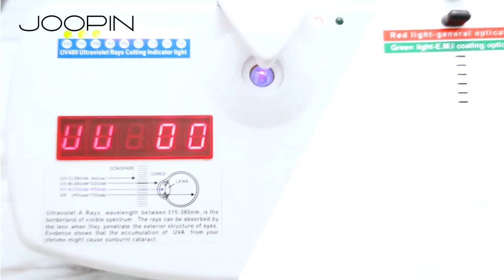joopin clout sunglasses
oral style sunglasses for the unique fashion style